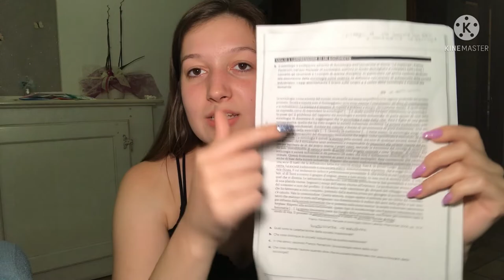Wow! Lezione di scienze umane (sociologia) 🍄🌹